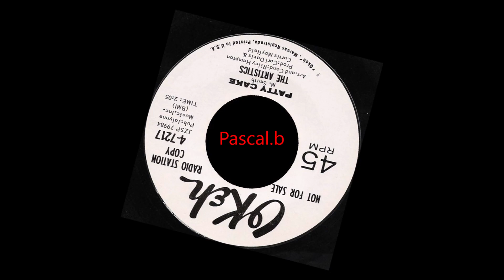The Artistics - Patty cake